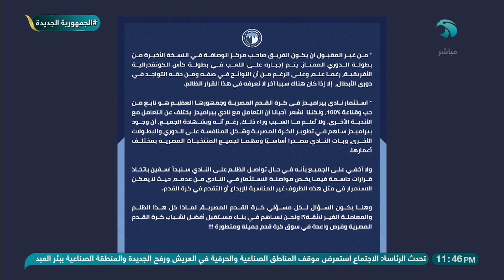المتحدث باسم الشباب والرياضة : جلسة في خلال 48 ساعة مع مُلاك نادي بيراميدز